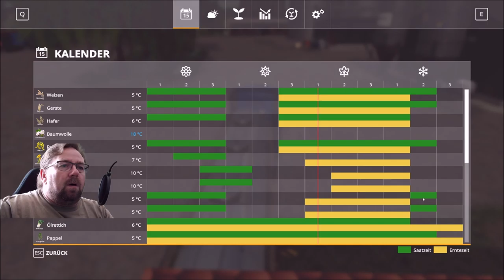LS 19 NF Marsch 2.4 f 381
die Gerste ist immer noch nicht reif Feld 14 wird fertig gedüngt